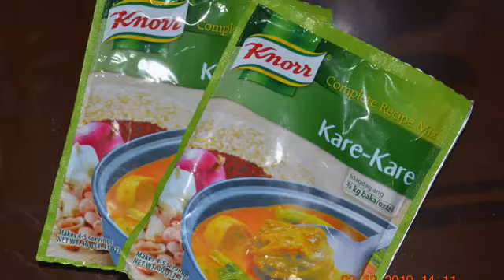HOW TO COOK KARE- KARE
Ingredients :
3 lbs oxtail cut in 2 inch slices you an also use tripe or beef slices
1 piece small banana flower bud sliced
1 bundle pechay or bok choy
1 bundle string beans cut into 2 inch slices
4 pieces eggplants sliced
1 cup ground peanuts
1/2 cup peanut butter
1/2 cup shrimp paste
34 Ounces water about 1 Liter
1/2 cup annatto seeds soaked in a cup of water
1/2 cup toasted ground rice
1 tbsp garlic minced
1 piece onion chopped

CREDITS TO:Everyday Food Recipe - OWNER OF THIS VIDEOKE

FOLLOW THESE LINKS FOR MORE!